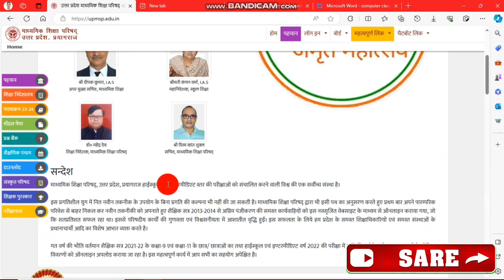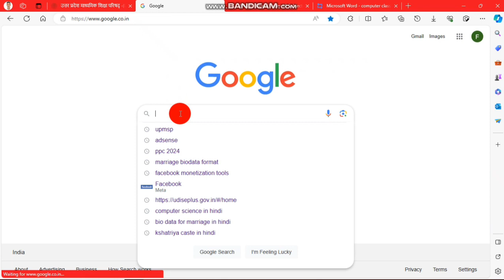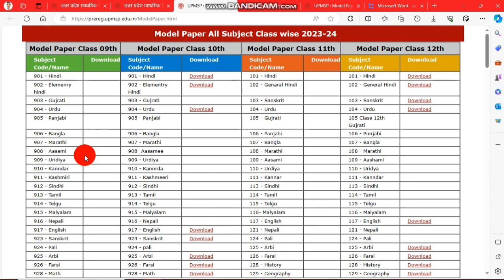Model Paper kaise download kare 2024 | How to download model paper Up Board Exam 2024 | up wala guru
1-A2Z Suvidhaa
2-Dogma Soft Limited
3-Abhay Pe - Only
4-Ezee Pay
5-BharatPay
6-Jan Seva Kendra
7-BigPay India
8-RapiPay
9-AonePay

Paid Pramotion
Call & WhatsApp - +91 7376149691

up wala guru
guru up wala
upwalaguru
upwalagyan
upwaleguru
up wale guru
up wala guruji
up wala update
upwalagurujivideo
up wala guru video
up wala guru new video
up wala video
up wala update
upmsp update
up board update
Model Paper kaise download kare 2024
How to download model paper Up Board Exam 2024
 UPMSP
Class 10th math Model paper 2024,
Class 10th math मॉडल पेपर solutions 2024,
Class 10th math model paper board exam 2024,
Class 10th math model paper solutions 2024,
Model paper solutions 2024,
Question Paper 2024Trick in Math,
Model Question Paper 2024 Gadit Class 10 UP Board,
math Model Question Paper 2024 for 10th,
Ganit Class 10th Students UP Board Exam,
Kaksha 10 ganit ke mahatvapurn Model paper solutions,
Model paper Question Paper 2024,
Model Question Paper 2024 ke PDE,
upmsp model paper 2024 download kaise karen